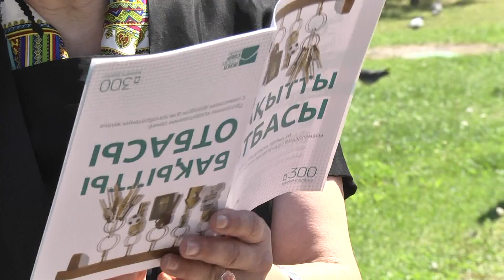Социальная жилищная программа «Бақытты отбасы» начинает свою работу.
С ее помощью граждане получат льготную ипотеку под два процента годовых через Жилстройсбербанк.
Программа «Бақытты отбасы» активно проводится по всему Казахстану. Стартовала она еще в феврале в южной столице. А с 22-го по 26 июля свои заявления могут подавать жители Караганды. Прием документов будет осуществляться во Дворце Культуры Майкудука